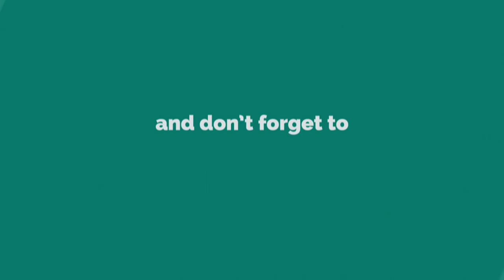Road to Wnbf - 2 Weeks Out - Flexing & Posing - 18 Years Old